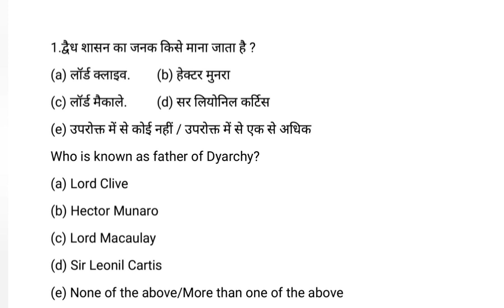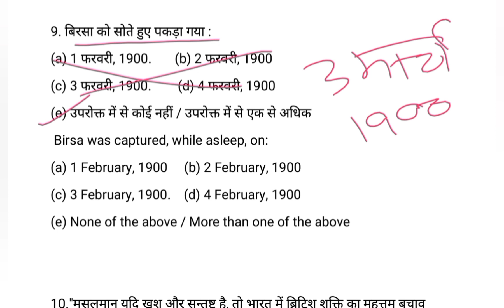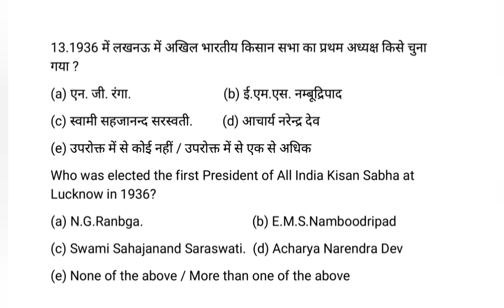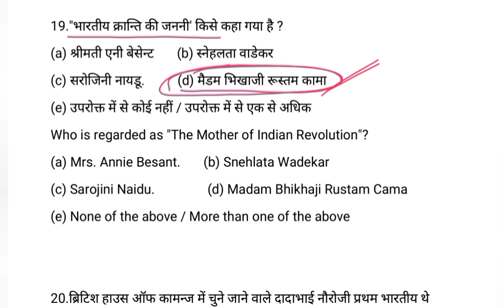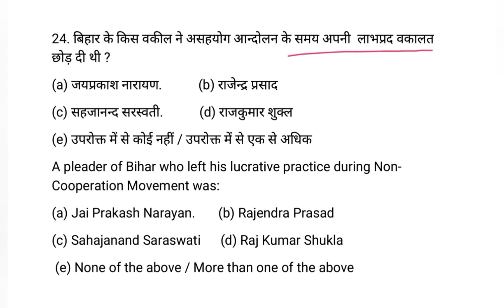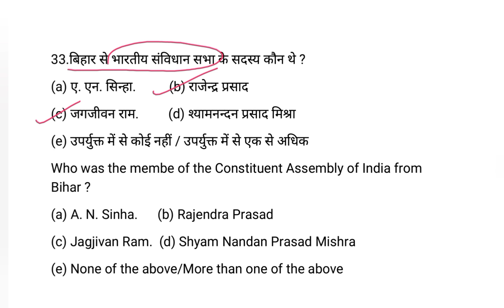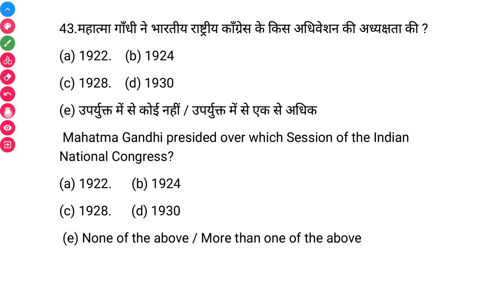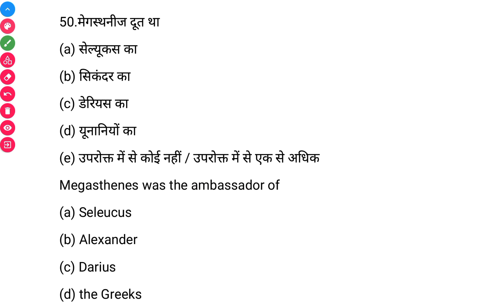BPSC special history previous year's questions | 69th BPSC PRELIMS EXAM